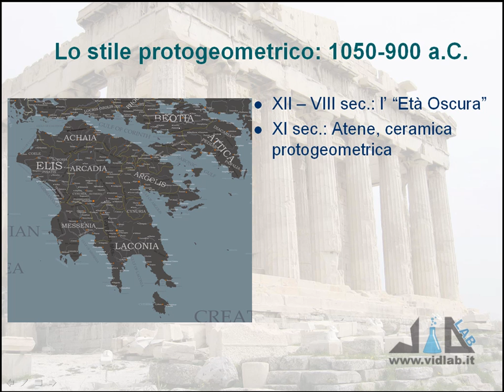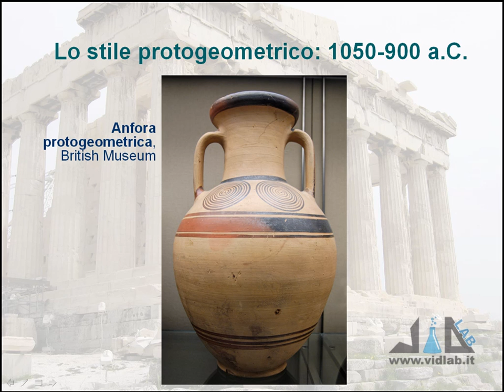videocorso storia dell'arte greca - lez 3 - parte 1